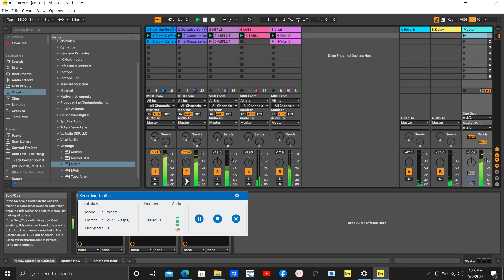a million years